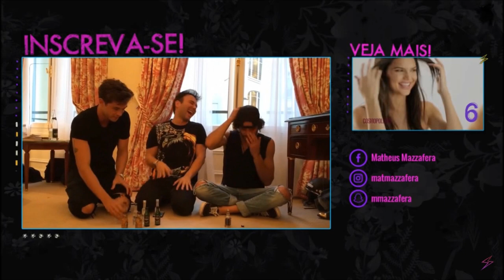Francisco Lachowski :Game" Never Have I Ever " with Marlon By Matheus Mazzafera (English Subtitles)